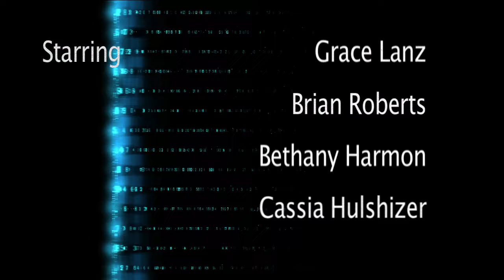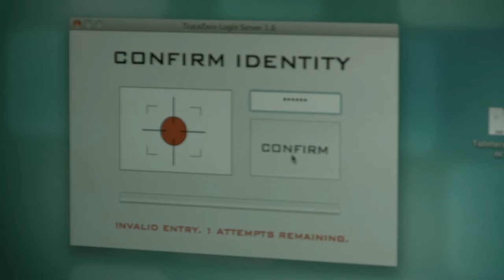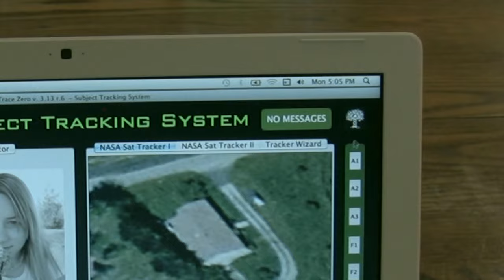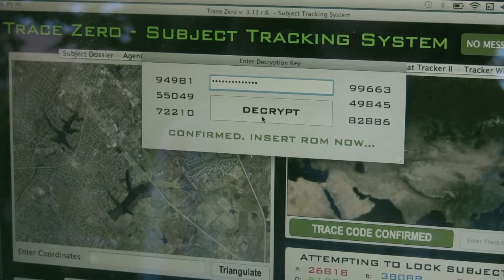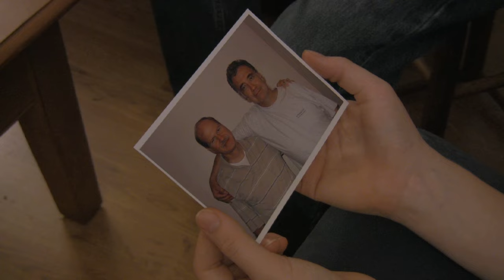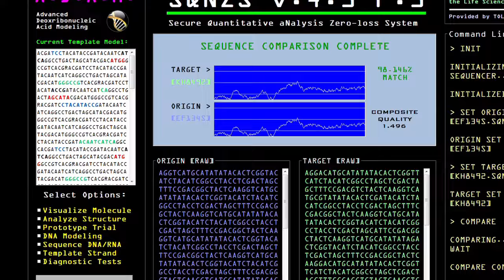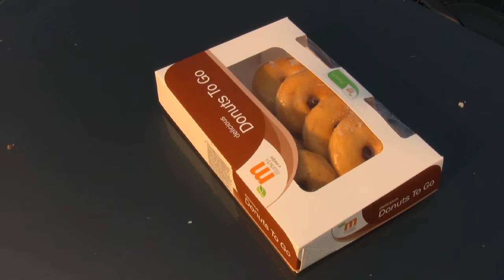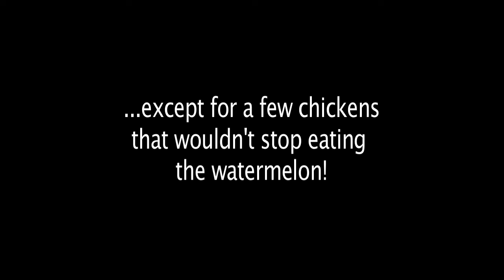SEQUENCE - Christian action-suspense gospel movie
Sequence is a micro-budget, Christian action-suspense thriller gospel movie written, directed and produced by two churches. It started out as a Sunday School project and grew to a feature length movie project. It was great fun.

Movie synopsis:
Four teens unwittingly find themselves in the midst of a frantic race for power. In a world immersed in corruption where nothing is as it seems, the teens must struggle to find faith before the sequence unravels and the lust for power destroys them.